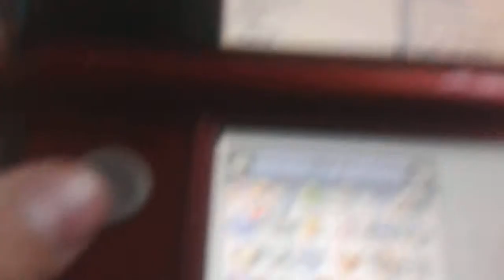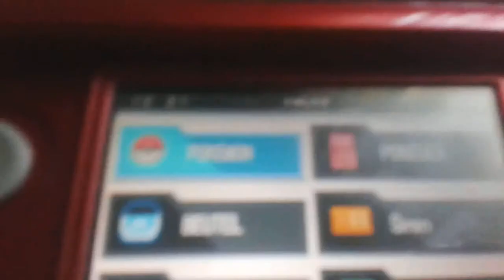Meine gecheateten pokemon